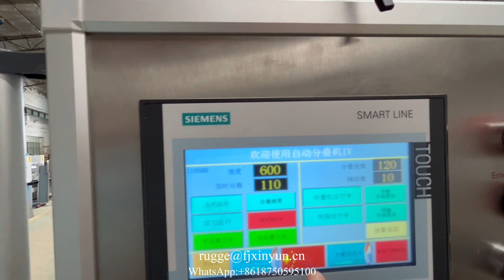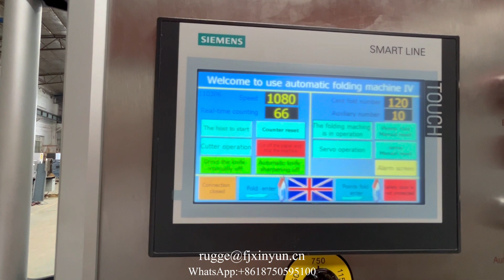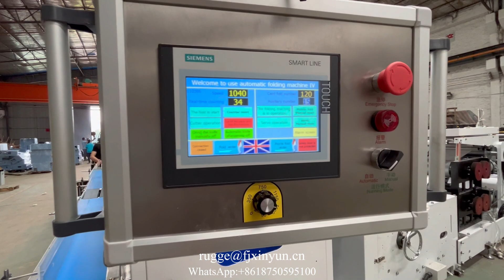Automatic transferring border embossing napkin tissue making machine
XY-OQ-7000 Automatic transferring border embossing napkin tissue making machine